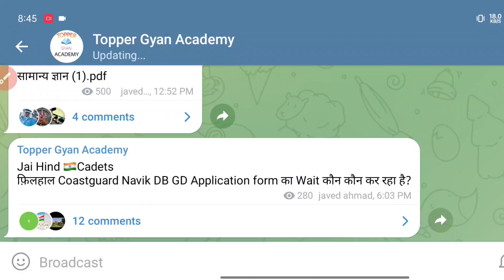NDA Admit Card Out Date | UPSC NDA 2022 Exam Date & City Confirm | nda admit card aaj aayega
NDA Exam Date Confirm || NDA Admit Card Out | NDA 2 2022 Admit Card Date Out || Topper Gyan Academy

Nda, Nda exam date 2022, Nda exam kab hoga, Nda admit card date, Nda 2022, Nda ka admit card kab aayega

UPSC NDA 2 2022 OFFICIAL Admit Card Date

NDA Admit Card kab aayega

NDA Exam Center Change Update